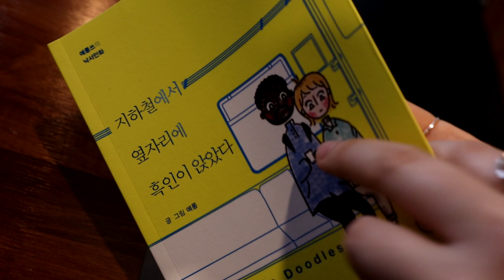Un Noir s'est assis à côté de moi dans le métro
Ma chaîne Twitch! Je suis en live 3x par semaine

Soutiens-moi GRATUITEMENT sur uTip ! Il te suffit de regarder une pub de 20 secondes et quelques centimes d'euros me seront versés !

Où manger à Séoul ?

Mon matériel:
► Ma caméra
► Mon microphone
► Mon microphone d'appoint
► Ma ring light
► Mon trépied